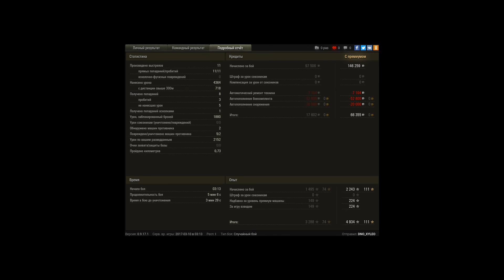Держу на каточке сотку на 252